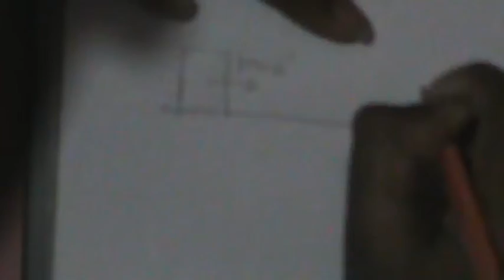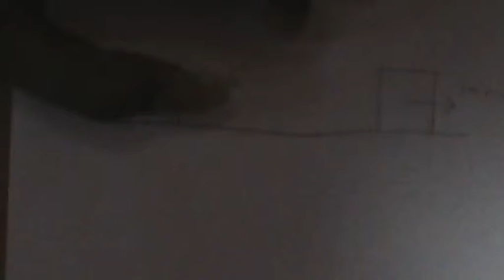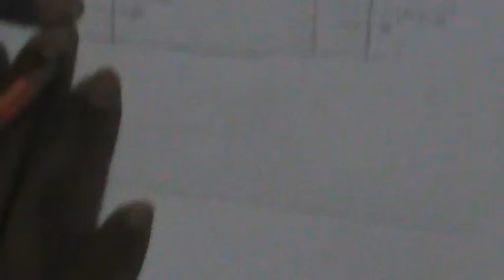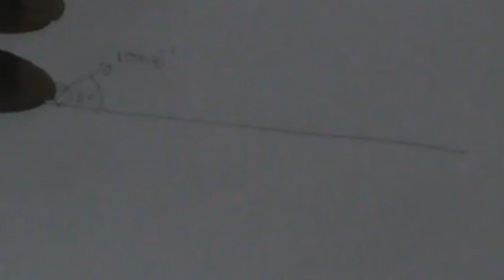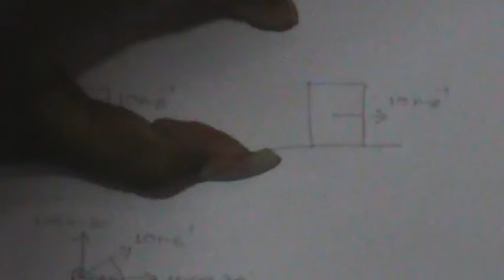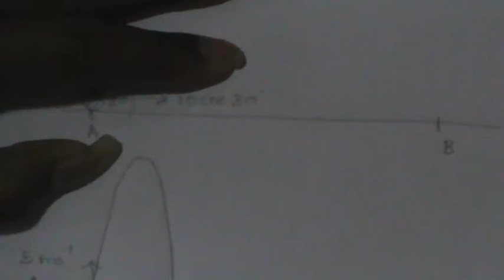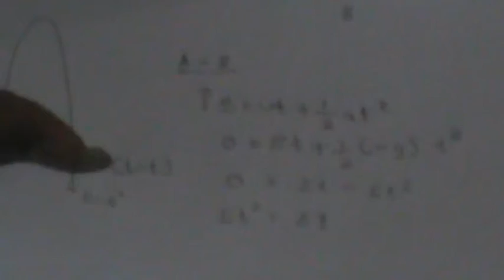Introduction to Projectile motion-2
This video discusses as to how the projectile motion occurs. First the video describes as to how the motion in horizontal translational motion occurs and then describes as to how the motion under gravity occurs. Finally, the video describes how both these individual motions can be merged to form the projectile motion.